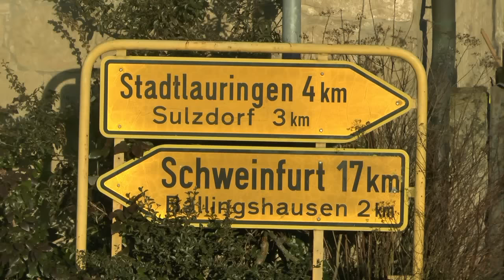Feuer im Gemeindehaus - 250.000€ Sachschaden - Stadtlauringen/Altenmünster 27.02.2016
STADTLAURINGEN OT ALTENMÜNSTER, LKR. SCHWEINFURT. Am frühen Samstagmorgen war es in einer ehemaligen Schule im Ortskern zu einem Brand gekommen. Eine 67-Jährige erlitt leichte Verletzungen. Die Ursache des Feuers ist zur Stunde noch völlig unklar. Die Kripo Schweinfurt hat die Sachbearbeitung übernommen.

Kurz nach 05.00 Uhr hatten Zeugen das Feuer in einem Holzschuppen neben dem ehemaligen Schulgebäude in der Dorfstraße bemerkt und den Notruf gewählt. Bis zum Eintreffen der Einsatzkräfte stand der Schuppen im Vollbrand und die Flammen hatten bereits auf das Gebäude übergegriffen, so dass der Dachstuhl ebenfalls brannte. Die Feuerwehren aus den umliegenden Gemeinden waren mit zahlreichen Kräften vor Ort und bekämpften Rauch und Flammen. Eine 67-Jährige konnte sich mit Hilfe ihrer Tochter, die rechtzeitig auf das Feuer aufmerksam geworden war, aus der Wohnung im Obergeschoss retten. Die Seniorin erlitt so glücklicherweise lediglich leichte Verletzungen.

Der Dachstuhl des Gebäudes sowie die Wohnung im Obergeschoss, das als Gemeindehaus genutzt wird, brannten fast vollständig aus. Das Anwesen ist aktuell nicht bewohnbar. Der Sachschaden wird sich auf rund 250.000 Euro belaufen. Die Ermittlungen insbesondere zur Brandursache hat die Kripo Schweinfurt bereits aufgenommen. Zeugen, die Verdächtiges beobachtet haben oder sonst Angaben zu dem Feuer machen können, werden gebeten, sich unter Tel. 09721/202-1731 zu melden.

In dem 280-Einwohner-Dorf gab es bereits am 1. November 2013 einen größeren Einsatz. Damals brannte das Feuerwehrhaus nieder und es entstand ein Sachschaden in Höhe von 150.000 Euro. Bei den damaligen Ermittlungen gab es keine Anzeichen für eine Brandstiftung. Die Ursache blieb allerdings ungeklärt.